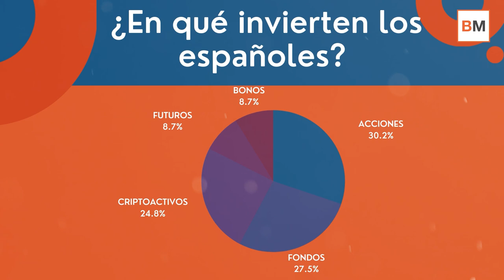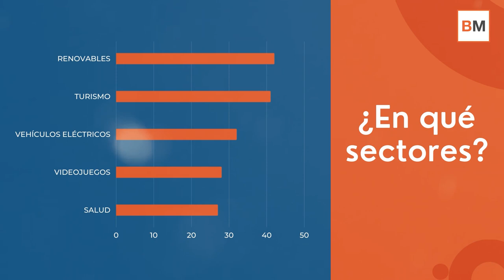💸 ¿Cómo INVERTIMOS los españoles desde la Covid 19? Así gestionamos nuestras finanzas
⚫ La pandemia ha cambiado la visión de muchos españoles a la hora de enfrentarse a sus ahorros. De hecho, la mayor parte de los inversores (un 62% según el último estudio de eToro) se ha pasado a las plataformas online para gestionar su dinero. Otro  27%